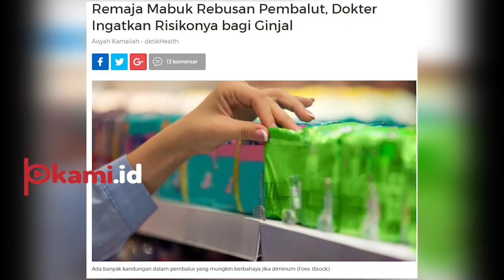Mabuk Rebusan Pembalut Baru atau Bekas?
Kasus kenakalan remaja di Jawa Tengah yang mabuk menggunakan rebusan pembalut bikin geger

Para remaja tersebut mengaku 'nge-fly' setelah meminum air rebusan tersebut